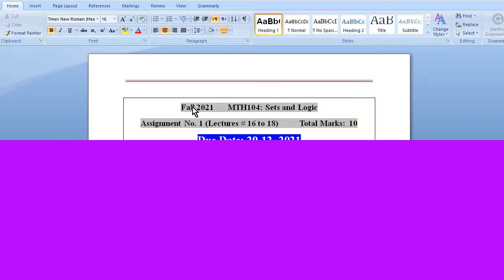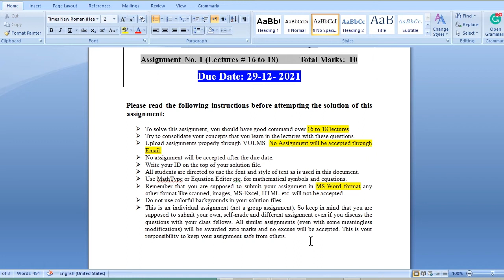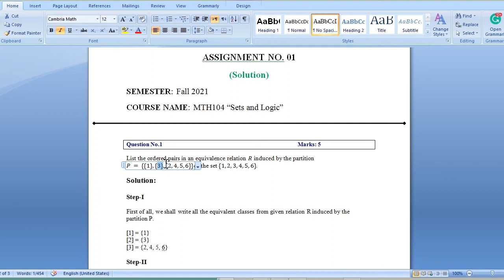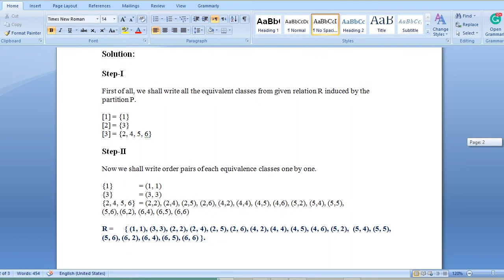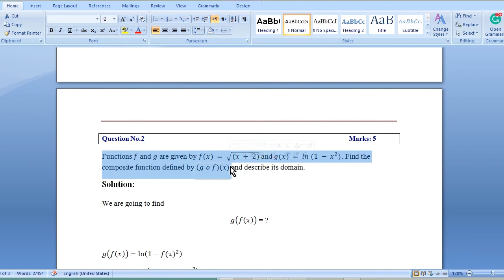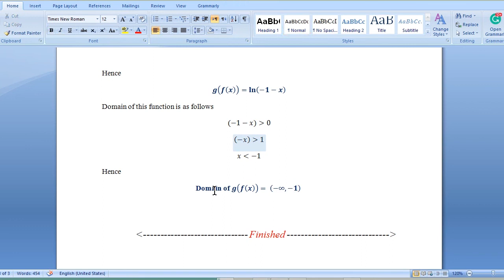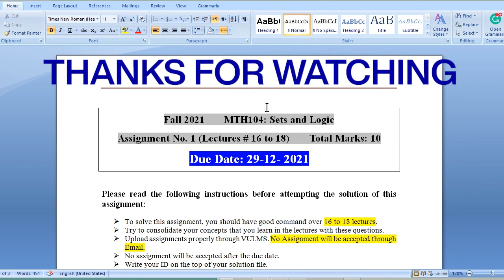MTH 104 Assignment 1 Solution Fall 2021 | Sets and Logic | VU Exams Guide | Routine Maths | Trending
MTH104 Assignment 1 Solution, VU Assignments Solution, MTH 104 Sets and Logic, MTH 104 Quiz2

Hi! Hope you are all doing well!

In this video, i will show you how you can easily solve the assignment no.1 of the MTH 104 Course Fall 2021. We provide 100% correct complete solution of all types of exams and assignments. You just have to watch the complete video and you can find each and every step of the solution of both questions.
Hope you really like it.

As the main agenda of this channel is to show the real life applications of subject mathematics in our daily life, so this is the first step towards this mission. Watch our Series 01 titled as geometric shapes by clicking the following link: